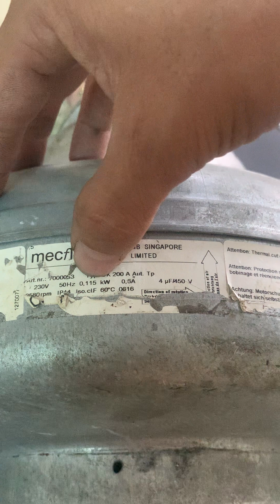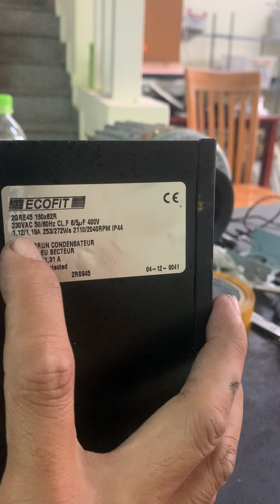Còn 1c to đùng nhé : Lưu lượng khí khủng (zl 0965503208)